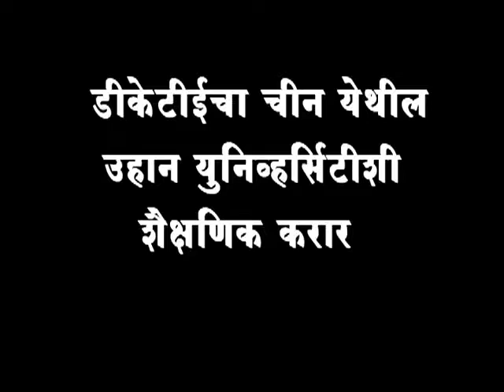5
डीकेटीईचा चीन येथील उहान युनिव्हर्सिटीशी शैक्षणिक करार